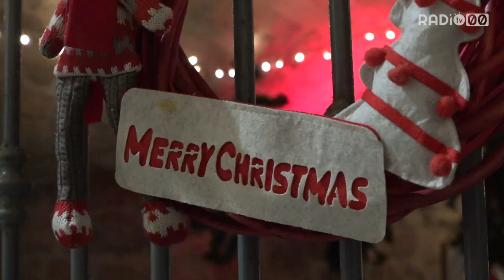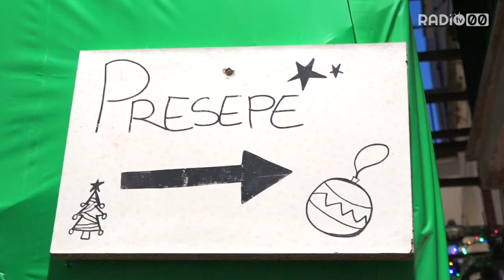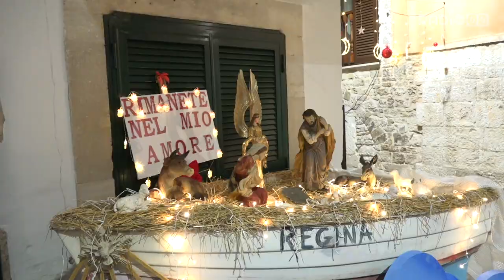Bitonto, Il Natale con l'impegno dei cittadini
Le vie del centro storico della città sono state abbellite dai cittadini. Un'opera cominciata quattro anni fa, dopo la morte della signora Tarantino, e che si è moltiplicata nella gioia e nei colori